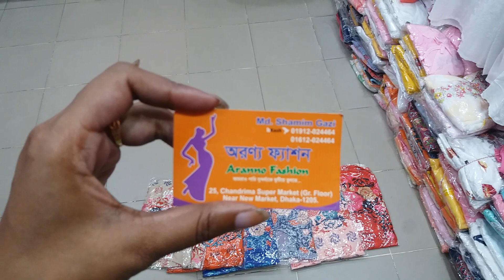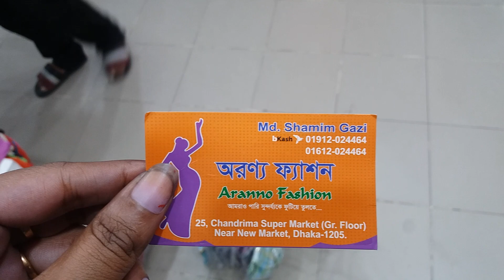৭০০টাকায় বাহারি ডিজাইনের টপস কালেকশন |tops collection